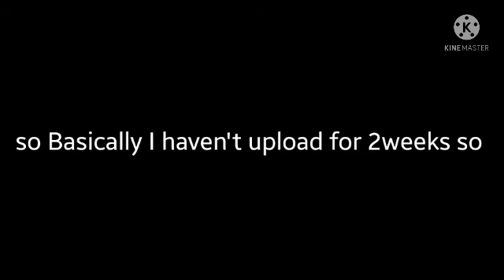link in Description and Subscribe